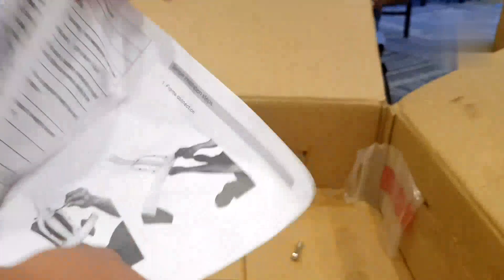🔥Electric Drift Scooter🔥||Surprise Gift